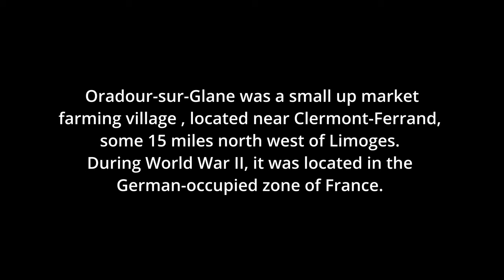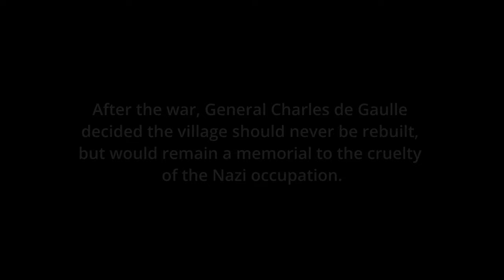The Silent Village, Oradour-sur-Glane: Martyred Village, The 1944 Massacre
The visible remains of Nazi brutality :

The reason for the German attack on Oradour remains unknown. After the incident, the German high command released an explanation stating insurgents had attacked the Division, resulting in fighting which killed the civilians. A common explanation was that Lammerding received word the villagers were assisting the resistance by aiding with the kidnapping of SS-Sturmbannführer (Major) Helmut Kämpfe, a decorated Nazi officer who was assassinated by the French Resistance. This is contradictory to the survivors’ testimonies that stated Oradour was in no way involved with the Resistance. Some historians believe the Oradour massacre was in response to Kämpfe’s assassination, while others believe that Oradour was just an unfortunate stop the Division made on the way to Normandy.

As always we'd like to thank you for your continuing support of the channel and by that we mean watching, comments and of course the pressing of the like button. or dislike! as we agree everyone is entitled to their opinion.

However if you like to adventure one step further you can become a lifetime member of this channel. £3 buys either myself or Helen a coffee, this is a great way of showing your gratitude towards us and maybe something you'd do if we passed on the high street!
THE BONUS is for that £3 we give back! You'll recieve regular emails with "Back stage" info and pictures of what where filming next, where we are or going and what our plans are.
PLUS with each coffee bought you'll receive ONE TICKET into our 5000 subscriber give away and we're not just talking fridge magnets here!

We also have our own brand of great quility products like mugs and t-shirts etc, printed and shipped for us by Redbubble. Please feel free to browse our products.